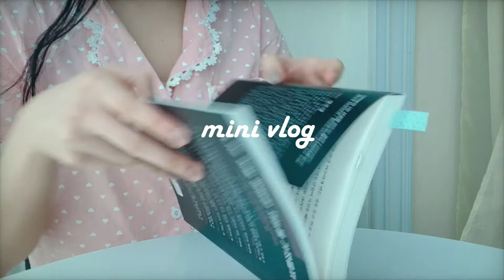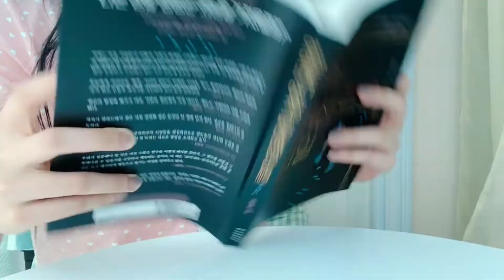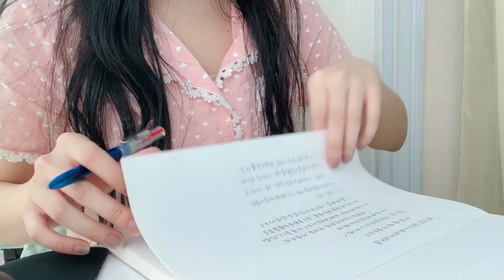韓國生活VLOG-一起宅在家度過完美的一天_安靜的閱讀時間/自製酪梨牛奶/史努比熱壓吐司 유학생 일상브이로그- 집에서 한벽한 하루_조용히 책읽기/아보카도 우유/스누피 파니니 만들기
沒什麼特別的小小日常
一起宅在家度過完美的一天